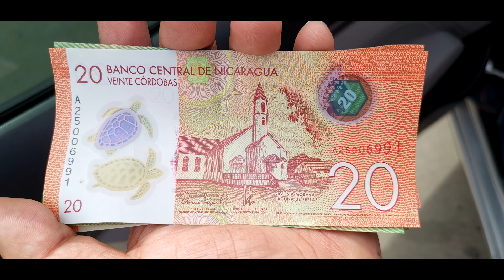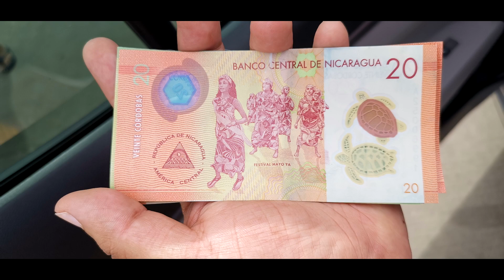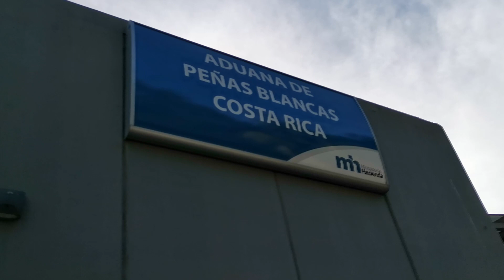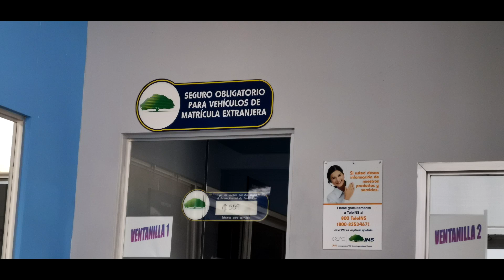Viajando a Costa Rica en automóvil | Guía de viaje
Transeúntes iniciamos una nueva travesía hacia nuestro hermano país Costa Rica, esta vez en automóvil.

En este video les explico todas las cosas necesarias para poder hacer un viaje de este tipo y nuestra experiencia al realizarlo.

Música

"Six O'clock rush"
Track Tribe